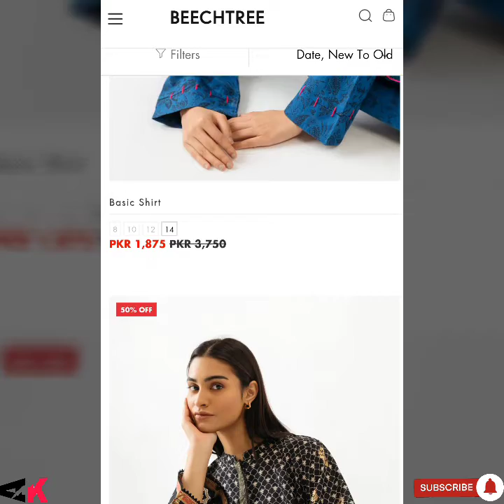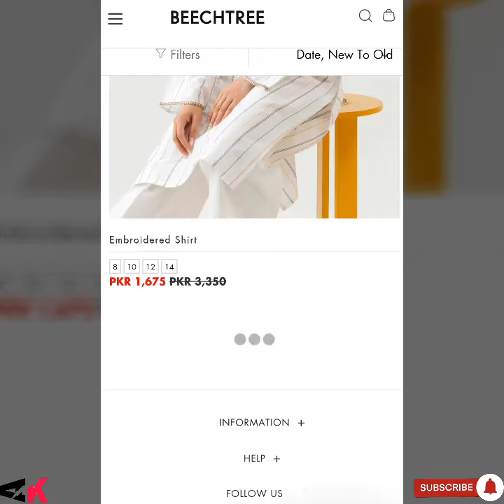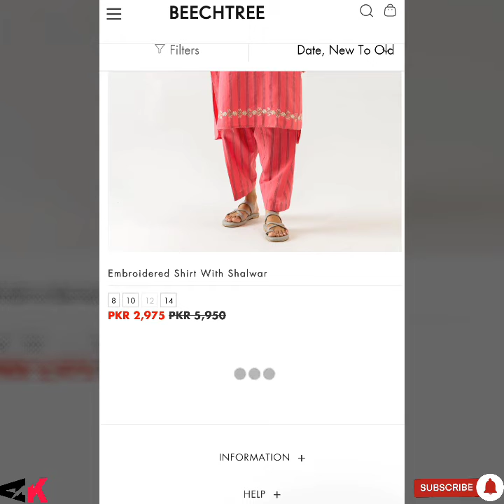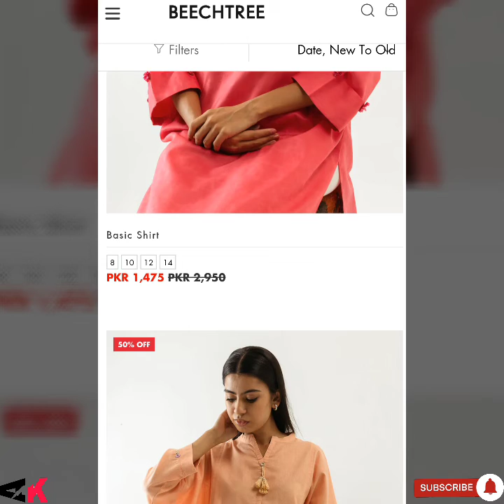Beechtree Sale 2022🔥 Beechtree Sale Today.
For Online Order Click this link

Your Quarries
beechtree
beechtree sale
beechtree sale 2022
beechtree sale today
beechtree lawn sale
beechtree online sale
beechtree 2022 sale online
beechtree summer sale
beechtree winter clearance sale 2022